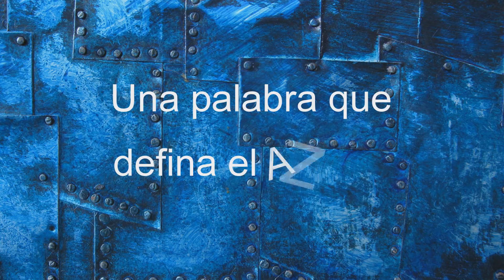Entrevistas Azzurreras - Sergio (Maels), no tan corriente, bastante friki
Entrevistas a los habituales, aficionados, clientes, currantes y demás personajes que pululan por el AZZURRO Arcade Rock Pub de Bilbao.